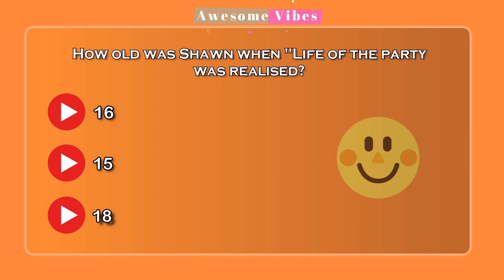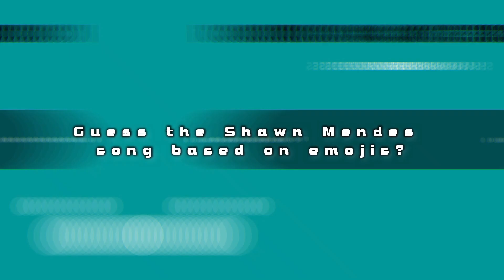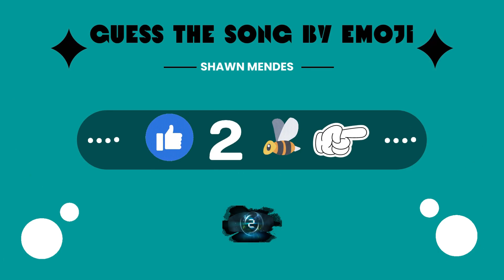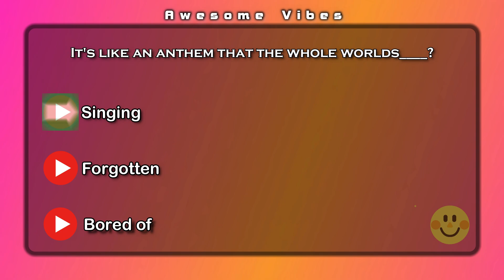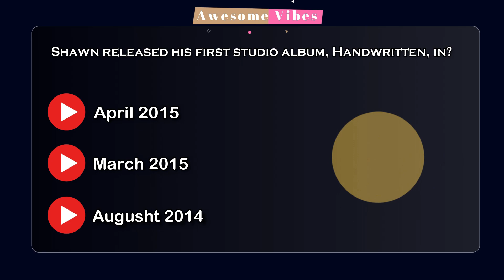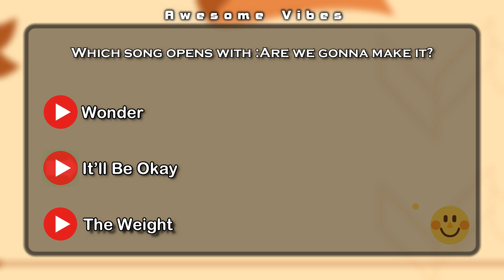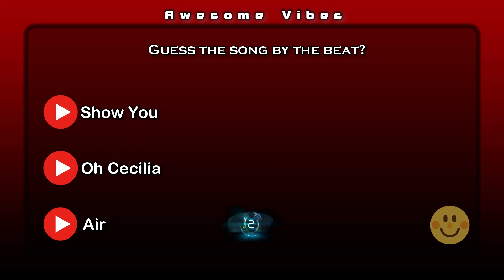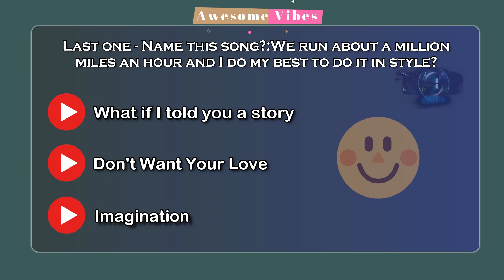Shawn Mendes - QUIZ - (ALL IN)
Welcome!
This channel is mostly focused on the creativity around the music and different artists.It's supposed to be about the music, the talent behind the artist and their ways of expressing themselves in their music. Hope you will enjoy my videos and the beauty behind the music because that's the reason I have my channel and also the reason why I create my videos.

This channel is educative i always try to bring the different type of videos i try to help people to be happy!
Negative and disrespectful comments towards other people will be deleted! Hope to see positive comments and only AWESOME VIBES.